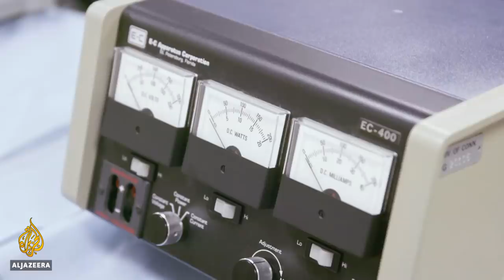🌏 Farming underwater: 3D solutions for land and sea | Earthrise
Food production is facing challenges that require new, more creative and sustainable solutions. Companies involved in various segments of the industry, including agriculture and fishing, are looking at revolutionising the current systems, which have left bodies of water overfished and land in terrible condition.

On Long Island in New York, locals are tackling overfishing by using a new system that brings industries together. Fishermen and scientists have collaborated to realise and improve 3D farming.

3D ocean farming is a system that grows a mix of seaweed crops and shellfish - including mussels and oysters - under the water's surface. This polyculture vertical farming system requires zero input because the sea plants filter and sequester carbon, making it, at this moment, the most sustainable means of food production on the planet.

"Imagine an underwater garden where you’re using the entire water column which means we have very small footprints," tells ocean farmer Bren Smith.

Additionally, this system also sequesters carbon and rebuilds the reef's ecosystem. The crops and shellfish grown underwater can be used as food, fertiliser, animal feed and even energy. In this way, climate change can be tackled while producing food, i.e. the food itself is the water filter.

"[mussels are] really lean proteins packed full of omega 3s, but also soak up and use nitrogen to grow... this farm filters millions of gallons of water a week and oysters filter up to 50 gallons a day," Smith says.

"We have to tell a story, a helpful story about the future. You know, it's all bad news about climate change and food security. I think out here we can say our oceans are a blank slate and we really have a chance to really build something new, and build something from the bottom up that's sustainable and restorative and doesn't make all the mistakes of industrial agriculture or aquaculture," Smith explains.